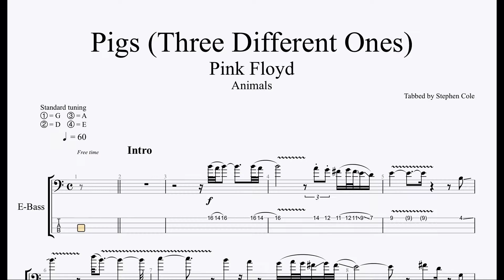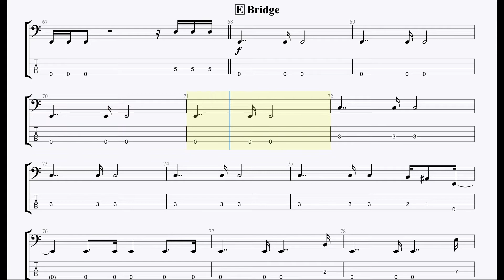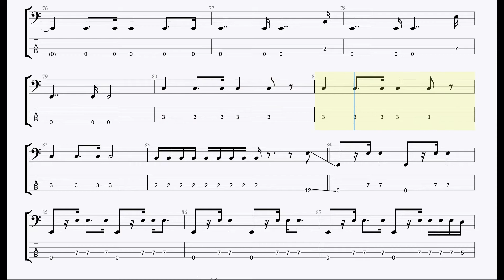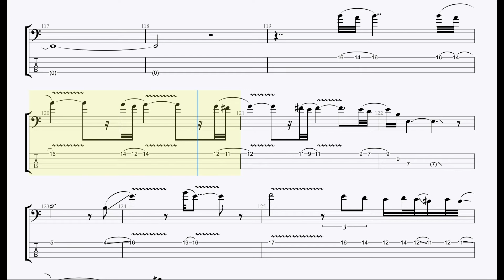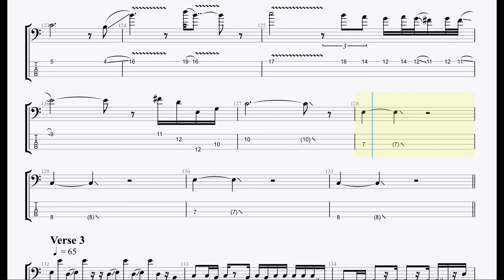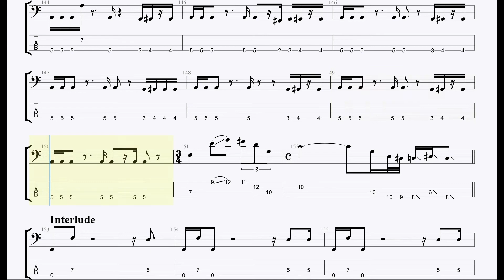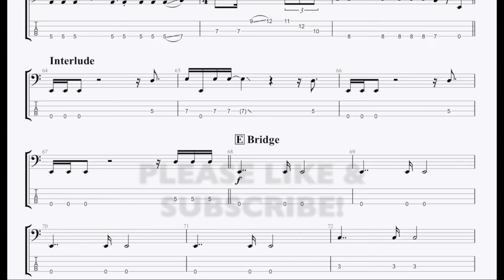Pink Floyd - Pigs (Three Different Ones) (Bass Tab)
Written by Roger Waters [1977]